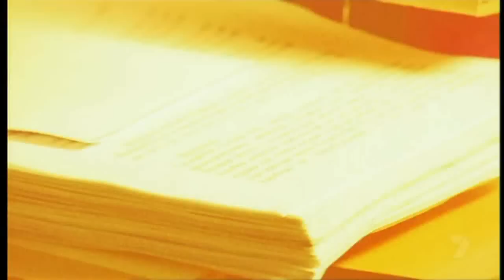russia serial killer part3 720hd the chess board killer